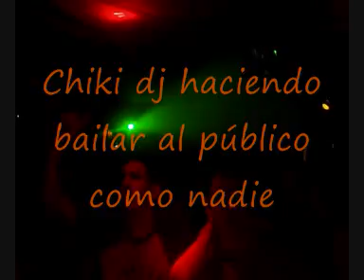Trancefuxion 20 Junio 2009 Parte 2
La mejor fiesta hard trance vivida a dia de hoy con el mejor publico bailando cada uno de los temas. Cristian dj, Chiki dj, Darkaneda dj Y Sinux dj. Omen Epsilon Van Vas.Nos vemos y nos escuchamos la temporada que viene con mas música antigua. Nueva residencia en sala clam leganes Madrid!